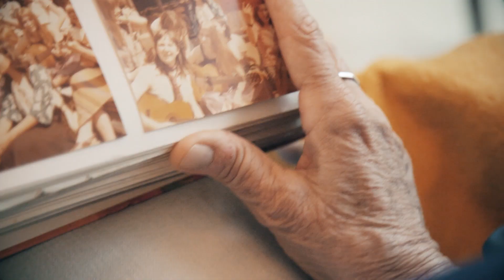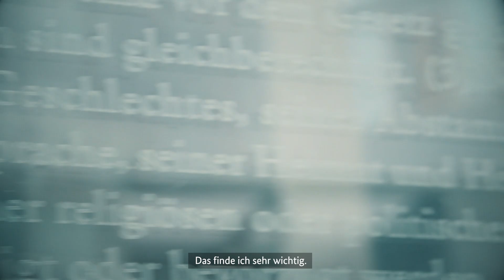Artikel3wird70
70 Jahre Grundgesetz bedeuten auch: 70 Jahre Artikel 3. Er verpflichtet zur Gleichbehandlung aller Menschen, zur Gleichstellung der Geschlechter und zum Schutz vor Diskriminierung. Eine historische Errungenschaft und eine bleibende Aufgabe – jeden Tag von Neuem!
Astrid Osterland hat in ihrem Leben viel gekämpft: Um ihre Sichtbarkeit und ihre Rechte als Frau und als lesbische Frau. In unserem Videospot erzählt sie, was der Artikel 3 für sie bedeutet.